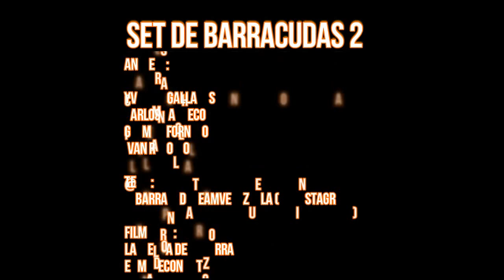set de barracudas 2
Compilación de vídeos de capturas de zorras o paito que es una variedad de la familia de las barracudas junto a los panas del team de pesca @barracudateamvenezuela espero lo disfruten, anímense a pescar y buena pesca